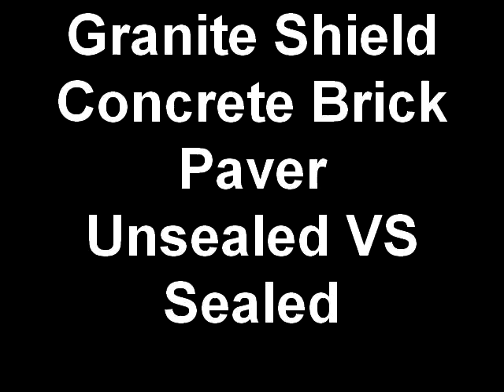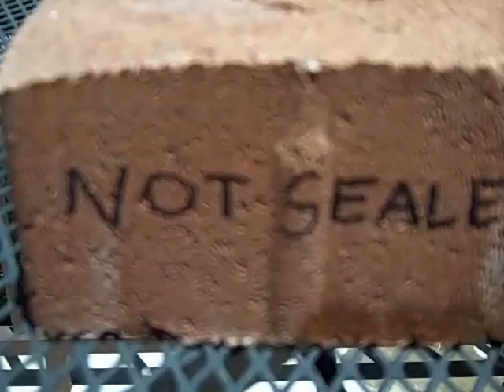Granite Shield of Reno - Concrete Brick Paver Unsealed VS Sealed